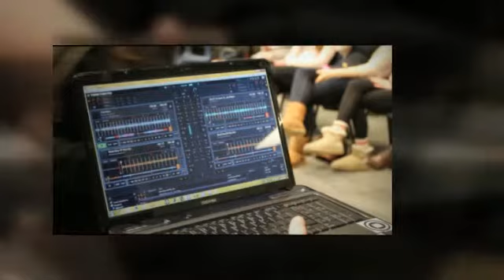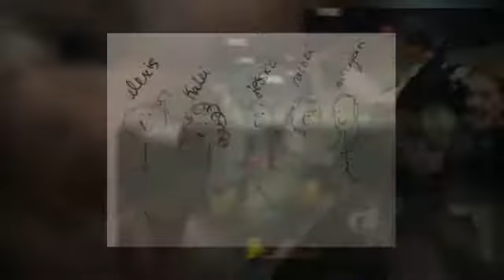Drama 10 Digital Scrapbook